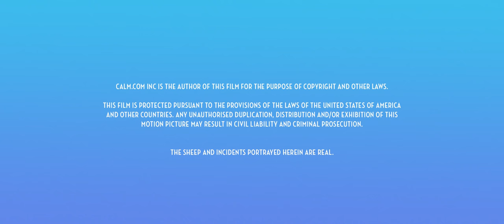Baa Baa Land | The Movie | 8-Hour Slow-Motion Film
Baa Baa Land is a contemplative epic and eight-hour slow-motion movie, entirely starring sheep. With no conventional plot, dialogue or actors, it is being called “A masterpiece of Slow Cinema” and “The ultimate insomnia cure – better than any sleeping pill”. Plot summary: sheep standing in a field.